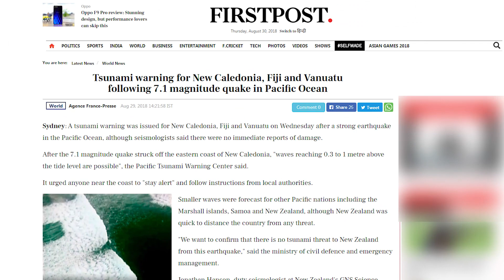Massive 7.1 MEGA QUAKE rattles PACIFIC ISLANDS, Fiji, New Caledonia, Vanuatu, TSUNAMI Wave, 8.30.18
2:15.13 METEOR EXPLOSION RUSSIA